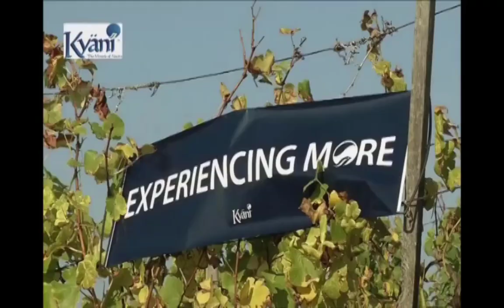AgilSmart-4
Am Beispiel des Extrem-Radsportlers Eduard Fuchs ist gut zu erkennen, welches Potenzial Naturprodukte haben können. Fuchs fuhr mit einem zeitlichen Vorsprung von 15 Stunden vor dem Zweitplatzierten bei einer Eurpameisterschaft der Extrem-Radsportler ein und konnte sich dank der Naturstoffe gut regenerieren.